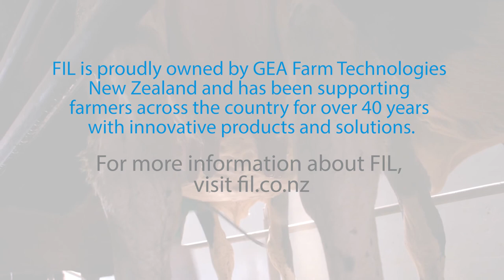Keeping up with dairy shed hygiene - FIL Your Boots, Episode 7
A clean milking system is a key component to producing quality milk. Mike Robinson, FIL Area Manager for Mid Canterbury, talks with Bede Murphy about ways to save time and money when it comes to cleaning and maintaining your milking plant.